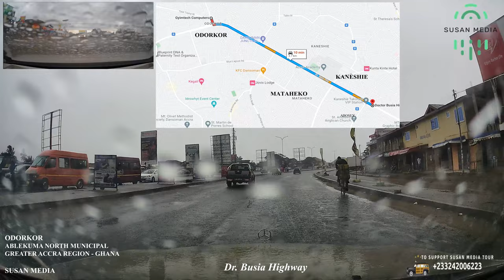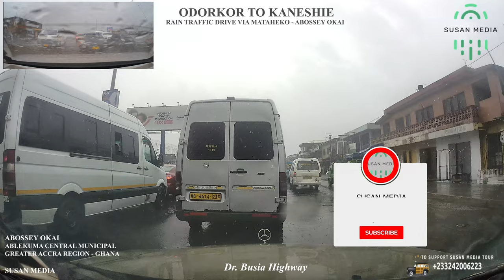Odorkor To Kaneshie Rain Traffic Drive Via Mataheko Abossey Okai Accra Ghana 4K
A 4K road rainy drive video from Odorkor in the Ablekuma North Municipal to Kaneshie Market Abossey Okai in the Ablekuma Central via Mataheko town on Dr. Busia Highway in the Greater Accra Region of Ghana.

From Odorkor on the Kwashieman Ofankor Avenue, we branched left onto the Dr Busia Highway passing infront of the Kpogas Furniture, Perez Chapel International, Auto Renault Ghana, Odorkor Police station MTTU, Dansoman Junction, Word Vision Chapel International, Ghana Police Church, Accra Academy, The Church of Jesus Christ of Latter-Day Saint, Ghana Revenue Authority (Mataheko Small Taxpayer Office), Fountain Gate Chapel - Solution Pastures, Kaneshie, Grace Chapel International, Kaneshie Market Complex, Kaneshie Takoradi VIP Station where we concluded the journey.

SUSAN MEDIA
SUNYANI
GHANA

PS : Susan Media Channel travel Ghana with A Mercedes Benz C class, Films and records Videos with Dji Products.